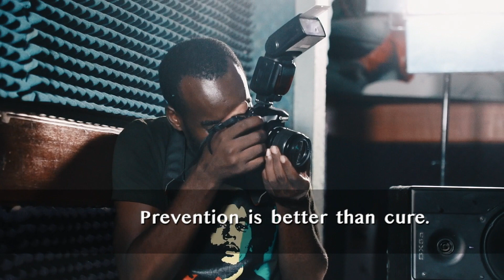Corona Virus Alert by Bobi Wine & Nubian Li